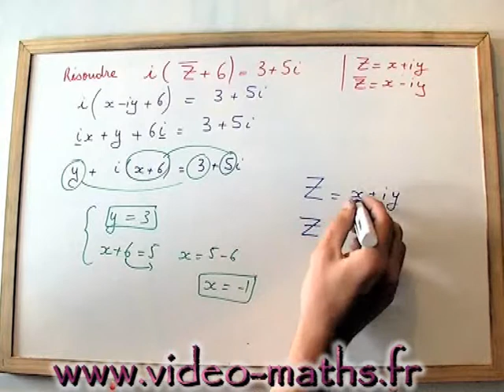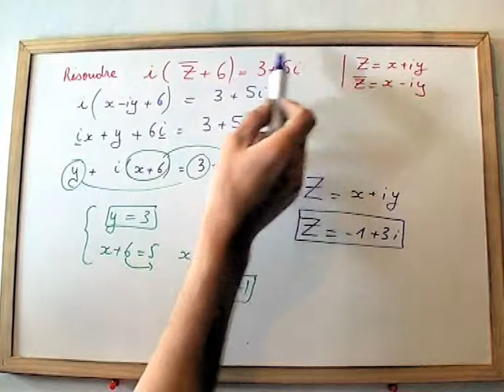Equation nombre complexe avec conjugué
Un exercice de math corrigé en vidéo sur les nombres complexes
Il faut chercher le nombre complexe inconnu de cette équation.